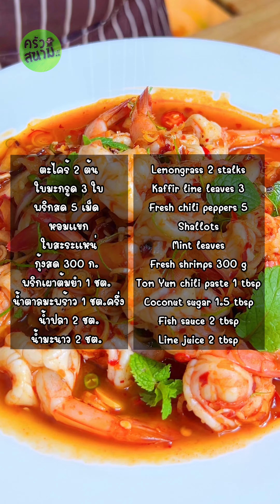แจกสูตร“พล่ากุ้ง”กุ้งเด้งๆอร่อยแซ่บมากๆ